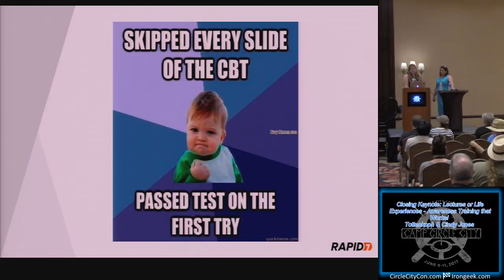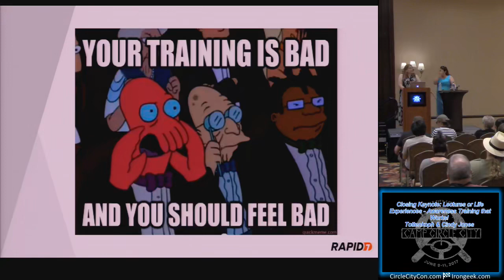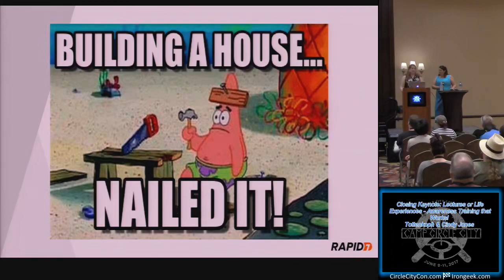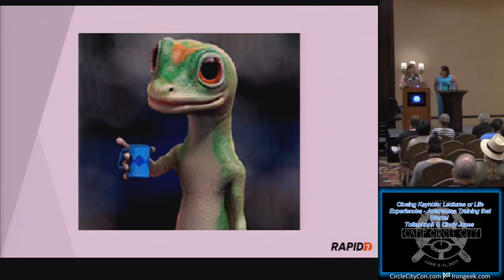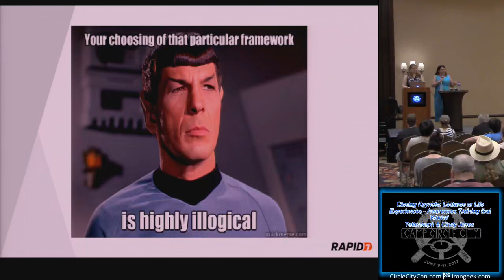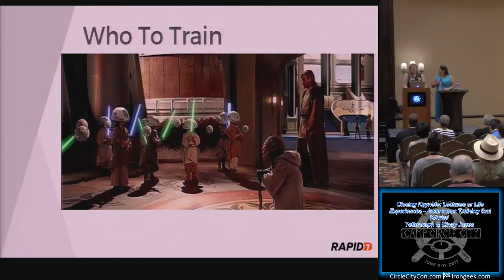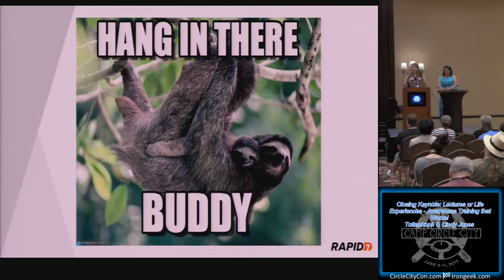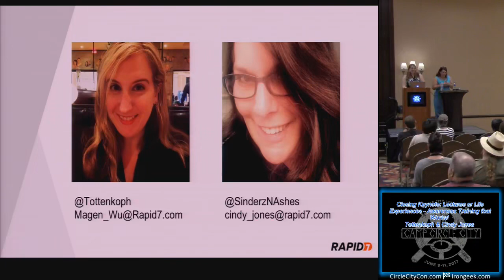CircleCityCon 2017 Closing Keynote Lectures or Life Experiences Awareness Training that Works Totten